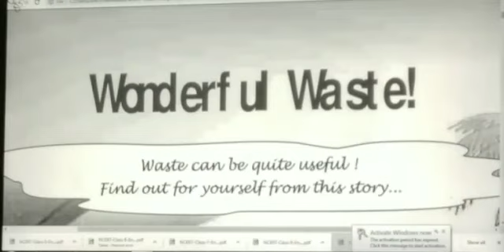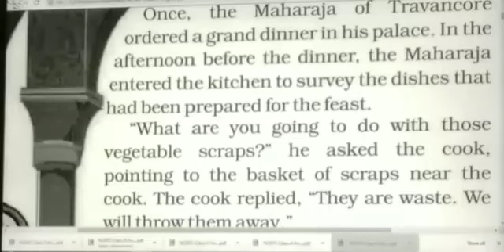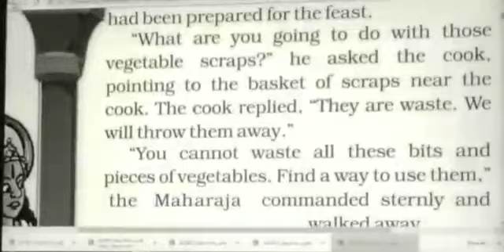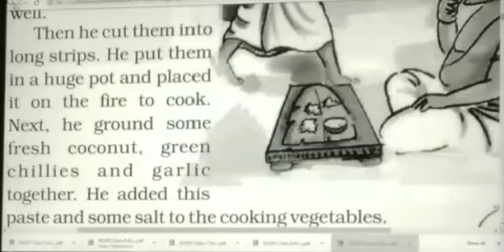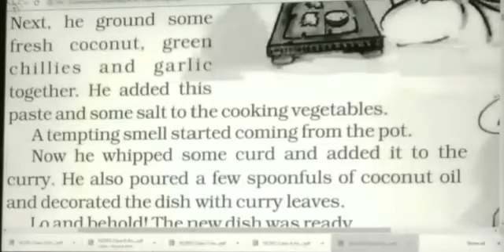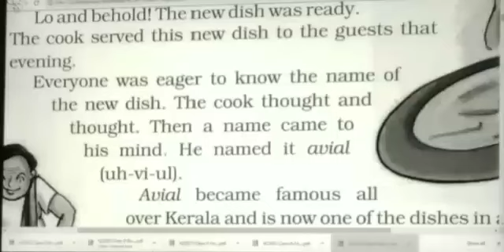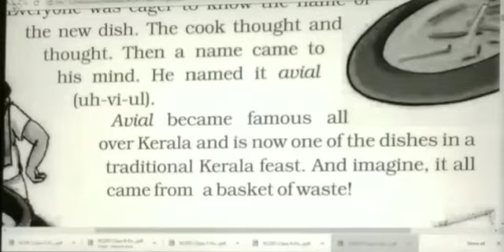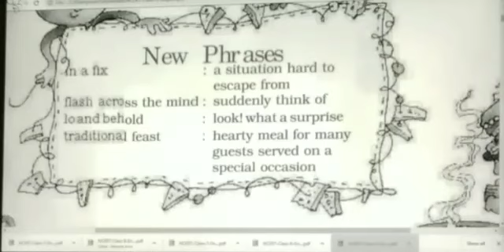Class 5 English Chapter 2 Wonderful Waste